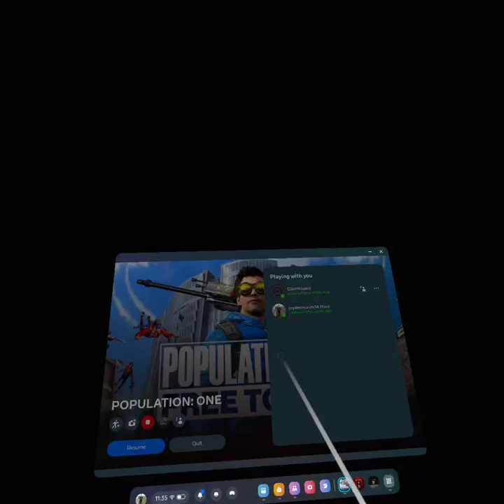Playing fortnite in VR with my brother.